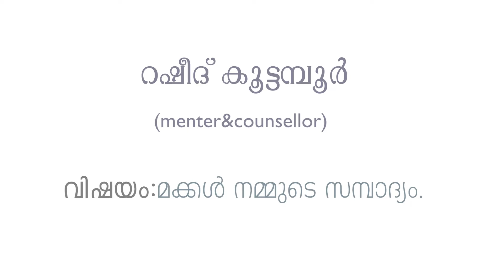"മക്കള്‍ നമ്മുടെ സമ്പാദ്യം" റഷീദ് കൂട്ടമ്പൂര്‍ തര്‍ബിയ സ്പെഷ്യല്‍ പ്രോഗ്രാം